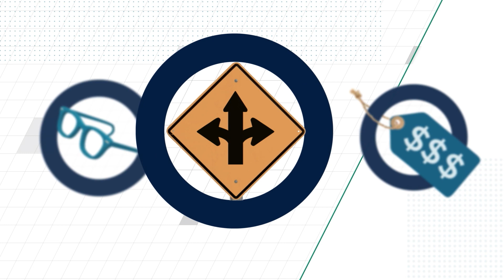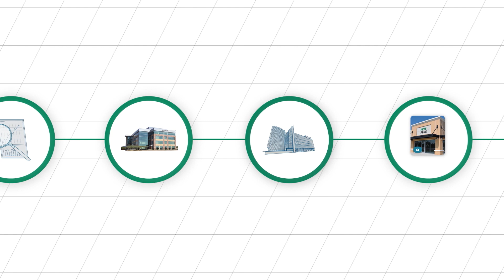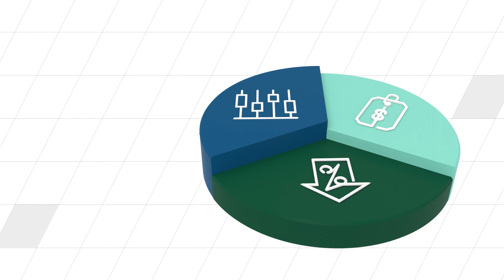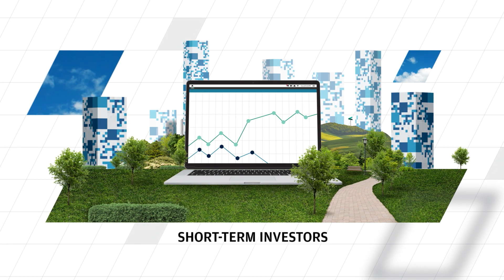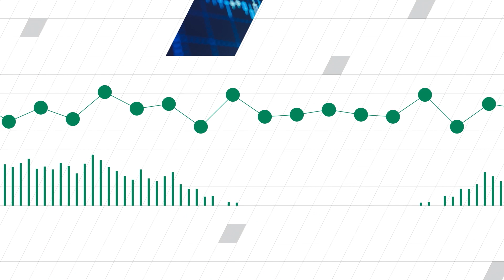How Private Companies Go Public I Unpacked I J.P. Morgan Insights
One way a private company pursues growth is to take the company public. Learn what is involved with an IPO transaction, including the key players, what investors consider, and how a company’s share price is set.